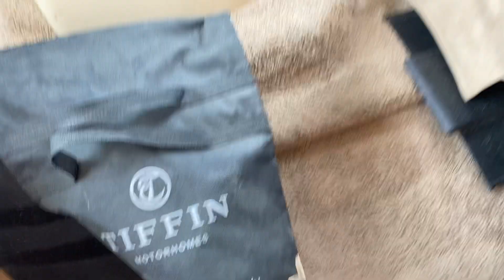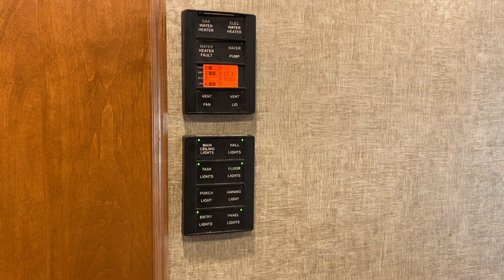Brown’s RV 2017 Allegro 34PA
2017 Tiffin Allegro 34PA